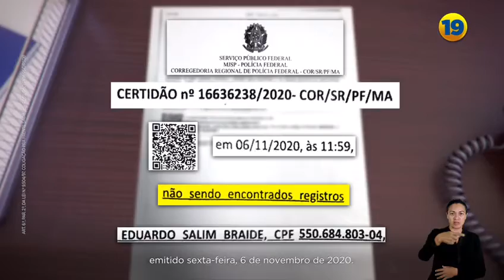Braide rebate ataque soviético